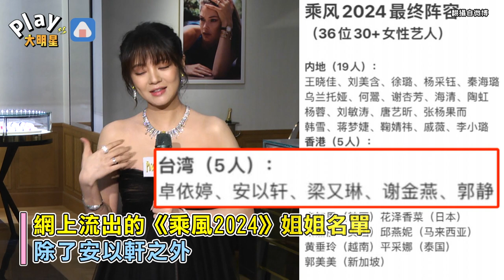老公入獄！安以軒傳參戰《乘風2024》名單驚見IU、出軌影后網喊「吃瓜囉」